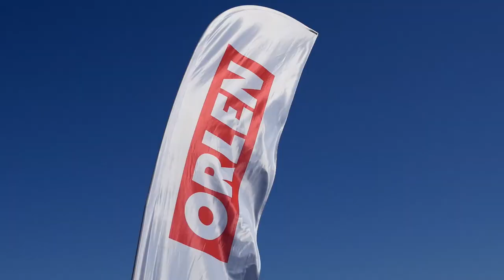ORLEN MXMP - Sobieńczyce 2017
I runda Mistrzostw Polski w Motocrossie odbyła się 6/7 maja w Sobieńczycach. Klub Speedstar Sobieńczyce, na swoim własnym obiekcie, gościł cała czołówkę Mistrzostw Polski.